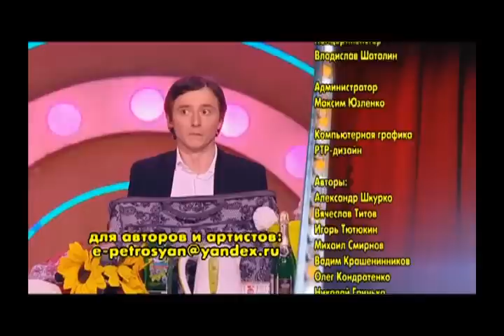Петросян-Шоу. 17-й выпуск (2017)